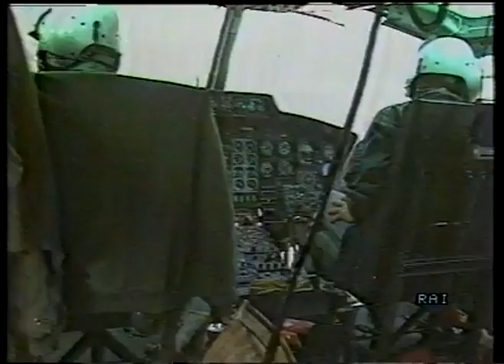tg1 19 luglio 1987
Documento eccezionale con versione semi intergrale deòl TG1 delle 20.00 del 19 luglio 1987, in merito agli avvenumenti tragici di Valtellina e alpi lombarde